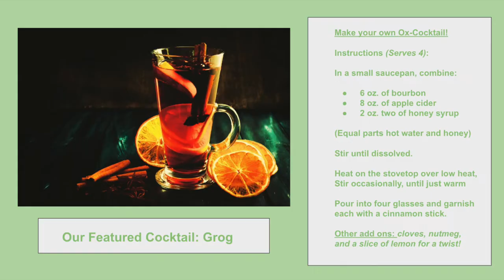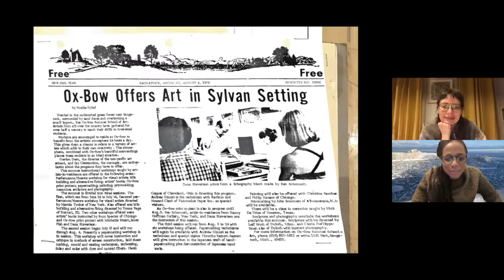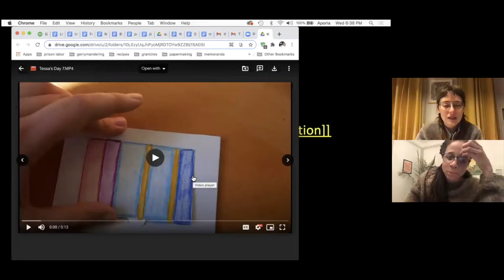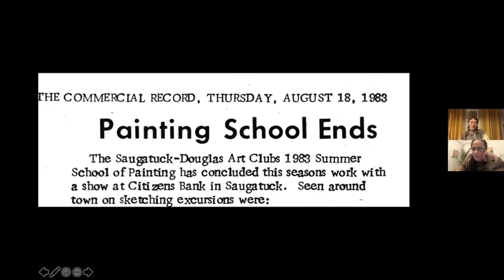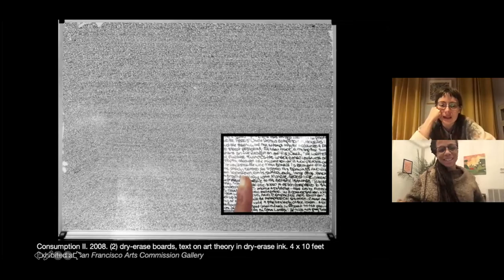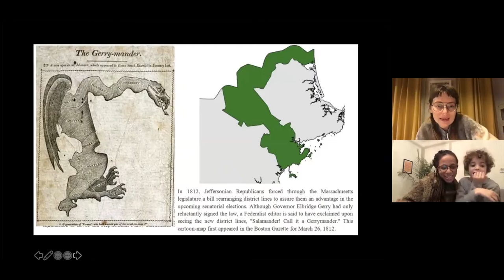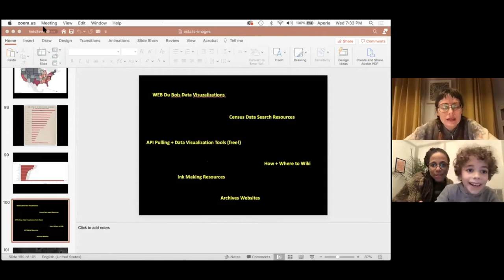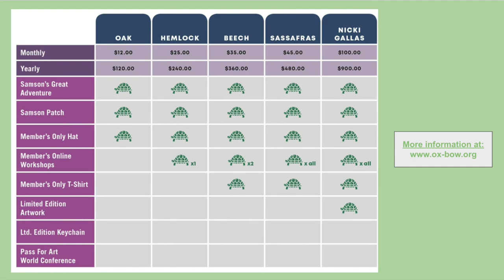Ox-Tales & Cocktails: Jina Valentine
Our February Ox-Tales & Cocktails featured artist Jina Valentine. Learn more about Jina Valentine's practice using historical archives and texts, her project, Black Lunch Table, and her work at Ox-Bow teaching in | un | data humanizing data, for two years and working with the Saugatuck Historical Society to explore Ox-Bow's history and the town where our campus resides. Sip some grog with us and listen to a tale or two about Ox-Bow and about her seven year old son, Sylvan, who is also an honorary Ox-Bow alum after visiting our campus!